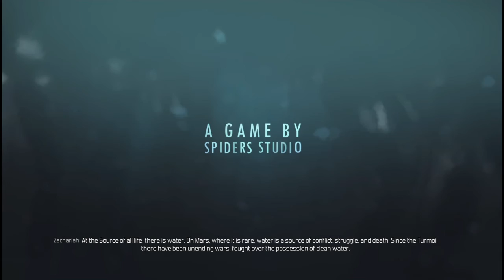Technomancer - Primeiros 30 min + Dicas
Um RPG bem equilibrado do início ao fim, a Gameplay completa do jogo da em média de 30 a 40 horas contando com os troféus tbm .
Vale a pena conhecer o jogo
Só faltou completar 30 minutos kkkk